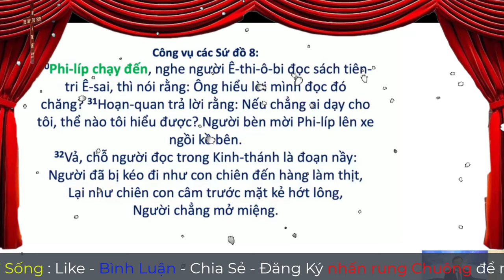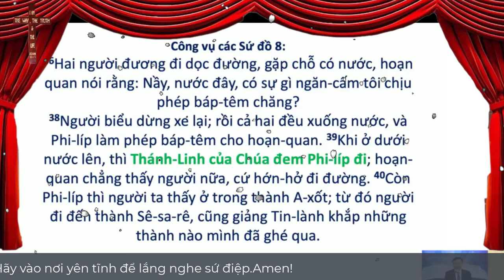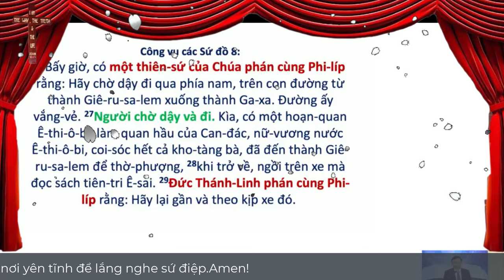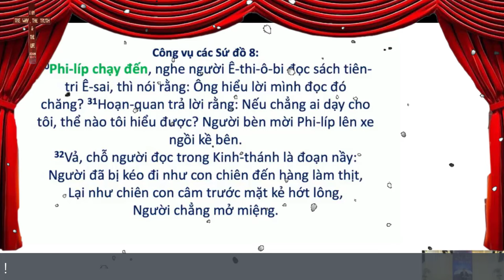Mục Sư Phạm Đình Nhẫn | hãy bước đi theo ĐỨC THÁNH LINH | UGOC Van Thanh Bac